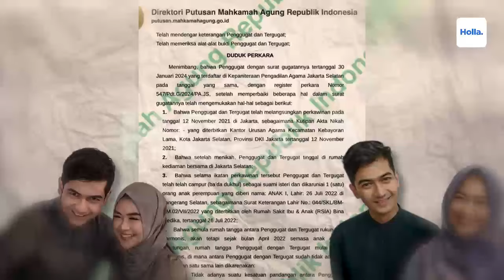Ria Ricis Banjir Dukungan Netizen Gegara Isi Putusan Cerainya Bocor, Teuku Ryan Ditransfer 500 Juta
Nama Ria Ricis mendadak ramai diperbincangkan. Belum lama ini Ria Ricis diberitakan telah bercerai dari Teuku Ryan. Salah satu yang jadi sorotan netizen yang budiman adalah Teuku Ryan mendiamkan istrinya hingga satu minggu lamanya dengan alasan tidak punya uang.